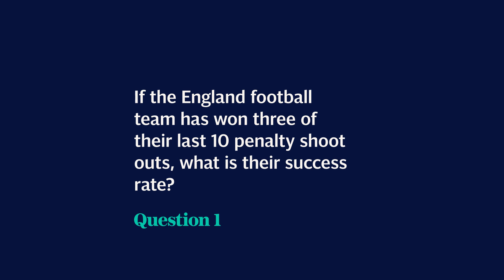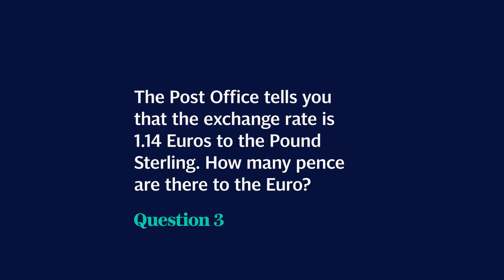Rishi Sunak wants to improve British numeracy...can Telegraph staff pass the 'everyday maths' test?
Prime Minister Rishi Sunak wants to increase Britain’s numeracy, but are our skills up to scratch?

Rishi Sunak's first speech of 2023 was one filled with promises to cut. Inflation, NHS waiting lists, debt, illegal immigration... Yet there is one thing Rishi hasn’t set his sights on slashing by the end of the year: maths.

Announcing that he wants all pupils to study maths until the age of 18, the Prime Minister said it was “personal” for him to improve the numeracy skills of UK children. And while the youth of today may not have much choice in the matter, adults who dropped maths at the first chance they got will be quaking in their boots at the thought of one more quadratic equation. Luckily, not all mathematic problems are relevant to everyday life – but can you solve the ones that are?